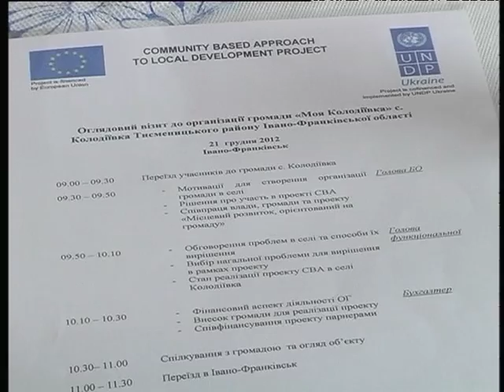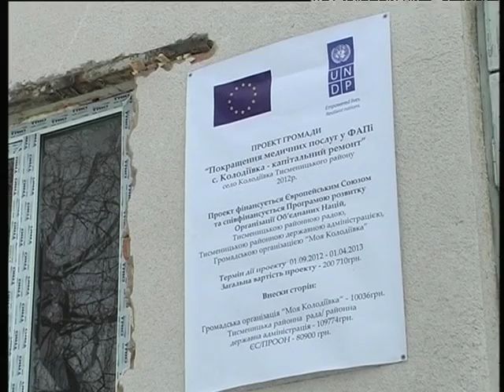Семінар ПРООН 2012рік